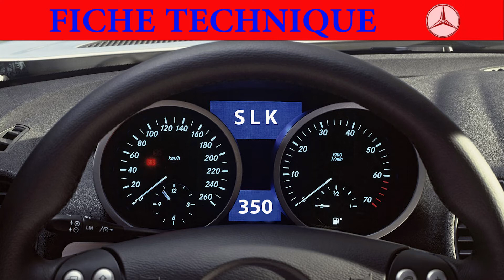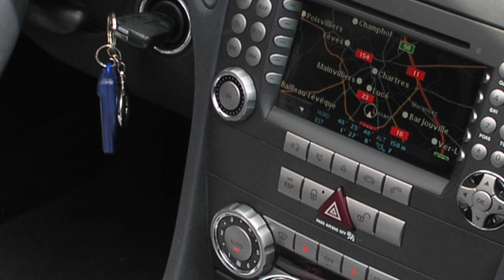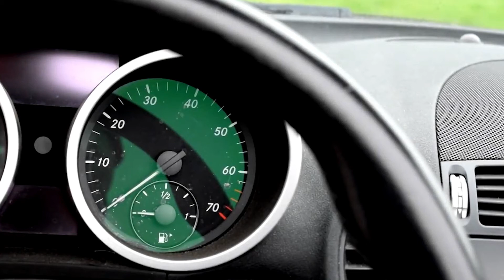Mercedes SLK 350 R171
La Mercedes SLK 350, une voiture exceptionnelle, un moteur qui ne s'essouffle jamais,  difficile de lui trouver des défauts

La Mercedes SLK 350.